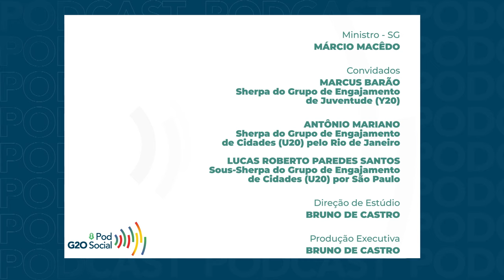PODG20 SOCIAL | TRIBUNAIS DE CONTAS E INESC/ABONG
O POD20 Social é o mesacast oficial da Secretaria Geral da Presidência da República responsável pela organização do G20 Social, uma inovação do Brasil na presidência rotativa do G20. Essa iniciativa, uma parceria com a Rede Gov, busca divulgar as discussões e encaminhamentos dos grupos de engajamento, formado por atores não-governamentais, e sua influência nas atividades e nos processos decisórios do G20.

Nesse quarto episódio participam Nathalie Beghin, do INESC, que integra a ABONG Associação Brasileira de Organizações não Governamentais e a representante do Grupo de Engajamento das Instituições Superiores de Controle, o SAI20, Ana Paula Sampaio Silva Pereira, Secretária Geral de Controle Externo do Tribunal de Contas da União. No bate-papo os grupos falam sobre combate à fome e as desigualdades e emergências climáticas, taxação de super ricos e igualdade de gênero. E também repercutem como foram os debates em relação aos temas colocados como prioritários pelo Governo Brasileiro e as questões específicas de cada grupo.